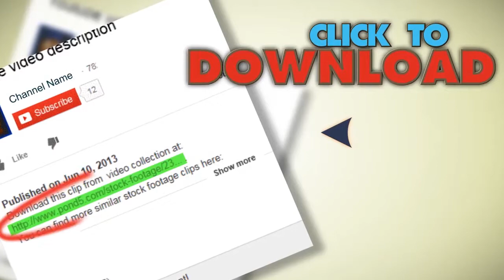Oil Workers Well Rig Drill 1965 Vintage Old Film Amateur Home Movie 3606 stock footage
You have watched Oil Workers Well Rig Drill 1965 (Vintage Old Film Amateur Home Movie) 3606. Stock Footage